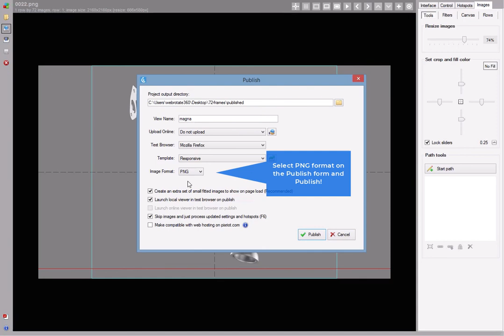TIP 002 - Publish Transparent 360 Product Views Using Transparent PNG Images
Tip of the day 002:

Remember that PNG format uses lossless compression. A better alternative is to match viewer & image background with the background color of your website and publish JPGs instead. This way you can expect a combined download that is 3-4 times smaller on average.